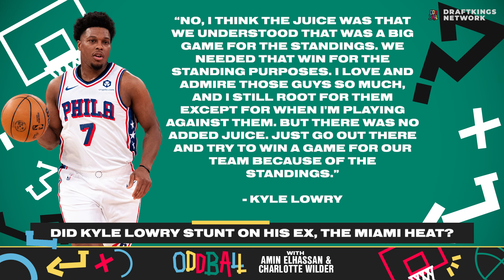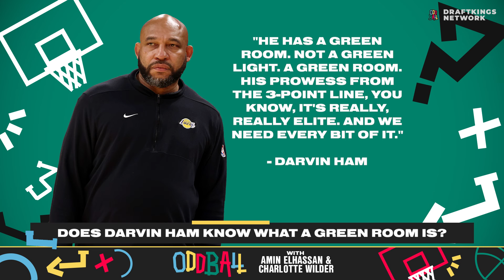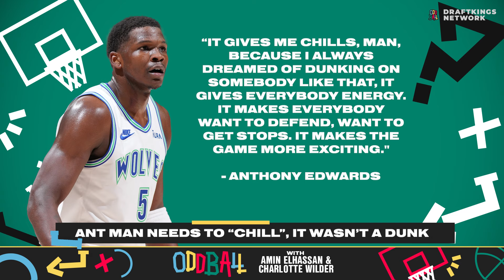We Talking About Playoff Push. Not A Game. | Oddball w/ Amin Elhassan and Charlotte Wilder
Things are heating up in both conferences as the playoff push intensifies for nearly every team... except the Celtics. Also, ENOUGH with the injuries! Why can't OG and the Knicks catch a break... you know, the good kind! Do the Lakers have any depth left to get them into the playoffs? Oddball looks at which teams are hurting the most as the season crawls into the playoffs. Plus, A-Rod's financing to acquire the Timberwolves appears to be falling apart and Charlotte and Amin look at recent comments from Steph Curry, Darvin Ham, Kyle Lowry, and Anthony Edwards to decide who the Pinocchios around the NBA are in WHO'S LYING?